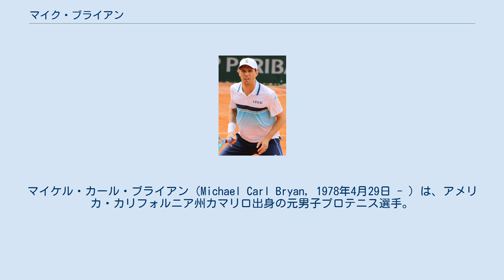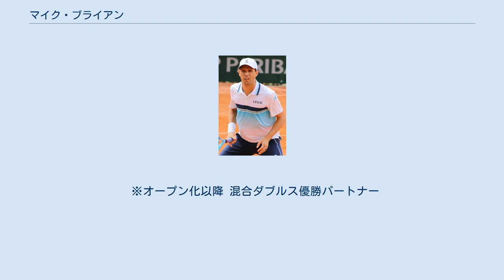マイク・ブライアン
マイケル・カール・ブライアン（Michael Carl Bryan, 1978年4月29日 - ）は、アメリカ・カリフォルニア州カマリロ出身の元男子プロテニス選手。
右利き。
双子の兄弟であるボブ・ブライアンとともに「ブライアン兄弟」のダブルスとして活動した。
兄弟2人ともシングルスにはほとんど出場せず、ダブルスのみに活動を絞っている。
 ダブルスでのキャリアゴールデンスラム達成者。
ATPツアーでダブルス124勝を挙げている。
ダブルスにおいて100勝達成はATPツアーで史上初めての快挙。
マイクはボブ以外とのペアでも優勝しているため、優勝回数がボブの総計を5つ上回っている。
 1978年4月29日にアメリカ・カリフォルニア州カマリロで双子の兄弟が誕生した時、マイケル・カールは双子の兄として2分先に生まれた。
ブライアン兄弟は両親ともにテニスのコーチで、双子の兄弟は2歳の頃から両親にテニスを学んだ。
2人の兄弟は早くから、トーナメントのシングルスで「兄弟対決」を両親に禁じられてきたという。
2人とも1997年から1998年の2年間スタンフォード大学に在学し、NCAA主催のテニス大会で活躍した。
マイクもボブと同じ1998年からプロテニス選手に転向した。
2001年から双子の兄弟のペアはATPツアーで優勝できる力をつけ、この年に年間4勝を挙げる。
2001年全米オープン男子シングルスに出場し1回戦で第2シードのアンドレ・アガシに4-6, 1-6, 0-6で敗れる。
これがマイク唯一の4大大会シングルス出場試合である。
 2003年全仏オープン男子ダブルスで、2人は4大大会男子ダブルス部門で初優勝を達成し、決勝で連覇を狙ったエフゲニー・カフェルニコフ/ポール・ハーフース組を7-6, 6-3で破った。
同年に全米オープンでもダブルス決勝に進んだが、トッド・ウッドブリッジ/ヨナス・ビョルクマン組に7-5, 0-6, 5-7の逆転で敗れて準優勝になり、年間2冠獲得を逃している。
この年は男子テニス年間最終戦テニス・マスターズ・カップのダブルス部門でも、ファブリス・サントロ/ミカエル・ロドラ組を破って初優勝を飾った。
しかし、2004年全豪オープン男子ダブルス決勝では、サントロ/ロドラ組に6-7, 3-6で敗れている。
2人は2004年アテネ五輪のアメリカ代表選手にも選ばれたが、ここでは準々決勝でチリのニコラス・マスー/フェルナンド・ゴンサレス組に敗退した。
全米オープンは3回戦敗退に終わったが、テニス・マスターズ・カップで2連覇がある。
 2005年のシーズンに、マイクとボブはすべての4大大会で男子ダブルス決勝に進出した。
全豪オープン・全仏オープン・ウィンブルドンの3大会連続で準優勝止まりだった2人だが、全米オープンで4大大会ダブルス2勝目を達成する。
2006年ウィンブルドン選手権まで、2人は7大会連続で4大大会ダブルス決勝に出場した。
2006年全豪オープン決勝ではリーンダー・パエス/マルティン・ダム組を4-6, 6-3, 6-4で破って4大大会3勝目を獲得したが、全仏オープンではマックス・ミルヌイ/ヨナス・ビョルクマン組に敗れ、2年連続の準優勝で止まった。
ウィンブルドン選手権ではファブリス・サントロ/ネナド・ジモニッチ組を6-3, 4-6, 6-4, 6-2で破り、男子テニス界では史上6組目となる同一ペアによるキャリア・グランドスラムを達成した。
 2007年全豪オープン男子ダブルス優勝後、マイクとボブはしばらく好成績が減った時期もあるが、2008年北京五輪で男子ダブルスの銅メダルを獲得する。
それから、2人は2008年全米オープンと2009年全豪オープンで連続優勝した。
2009年3月6日-8日に行われたデビスカップ「ワールドグループ」1回戦で、アメリカはスイスを4勝1敗で下した。
ブライアン兄弟はダブルス戦で、スタニスラス・ワウリンカ&イブ・アレグロ組を 6-3, 6-4, 3-6, 7-6 で破り、デビスカップアメリカ合衆国代表として15勝目を挙げた。